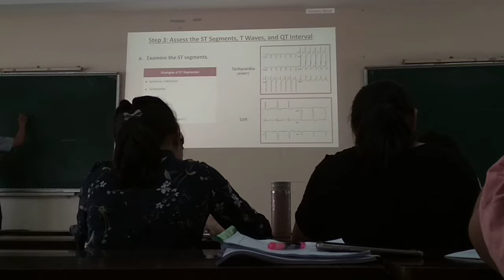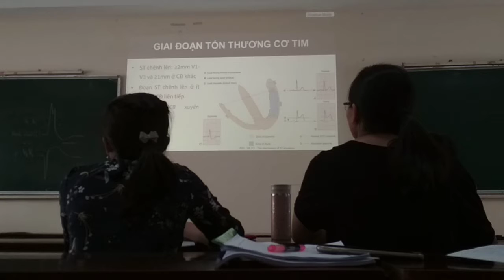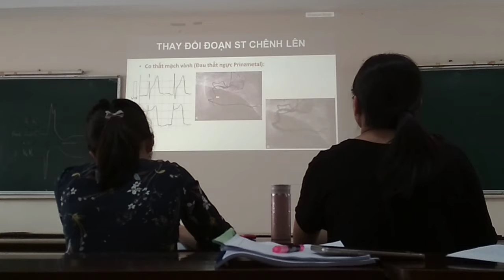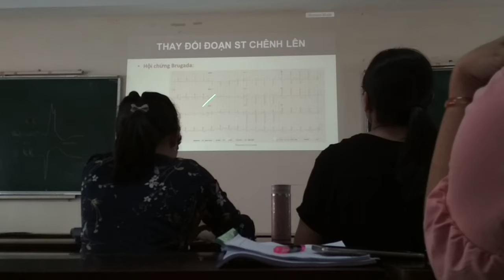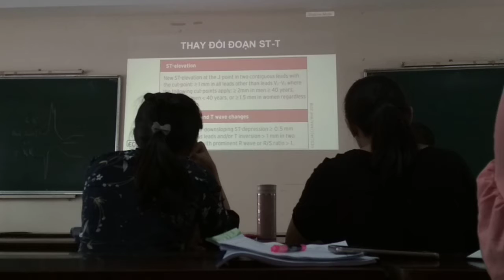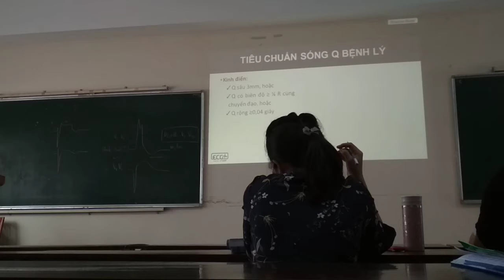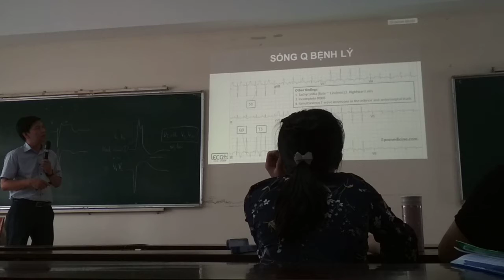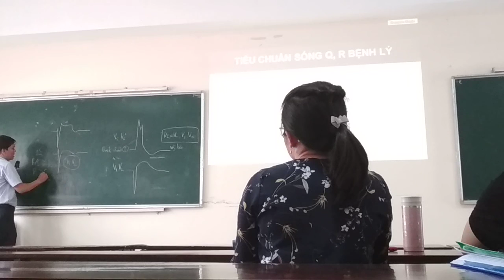Điện tim p2 7/12/2018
Bs An